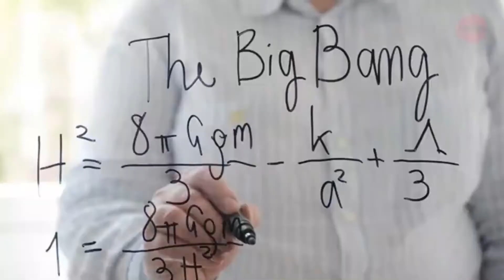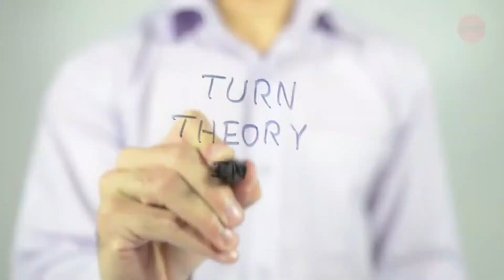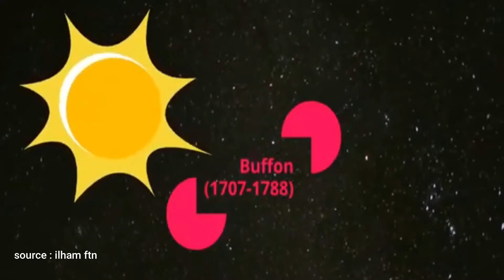5 Teori Populer Terbentuknya Jagat Raya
Bagaimana terbentuknya planet-planet dan tata Surya masih menjadi subjek perdebatan hingga sekarang. Karena masih banyak ilmuwan yang tidak yakin mengenai bagaimana terbentuknya jagat raya ini menjadikan nya hanya sebuah teori. Bagaimana bumi bisa terbentuk, bagaimana jagat raya ini ada? Dan mengapa hanya bumi yang dapat ditinggal itu sebuah pertanyaan besar.
Disini kita bahas 5 teori populer terbentuknya jagat raya terutama bumi.

Dub : Abelia